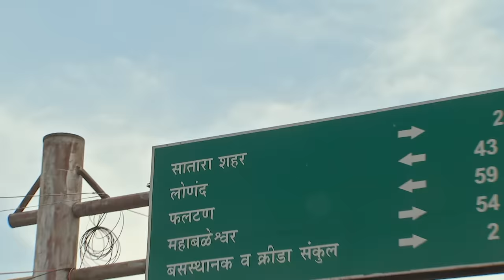Abhijit गिरा 1000 ft. Waterfall में | CID | Part 1 | Full Episode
The CID team comes across a stabbed and dying man Shashank at the Mumbai State border. He tells the cops about a murder at the Satara waterfall just before his death. Armed with riddling clues and half-baked information, the team arrives at Satara. However, Abhijit meets with an accident at the waterfall and is sent back, while cops discover a key and shoe inside the waterfall cave.